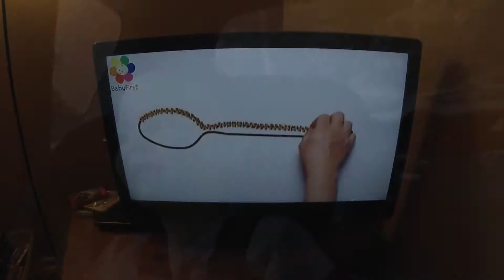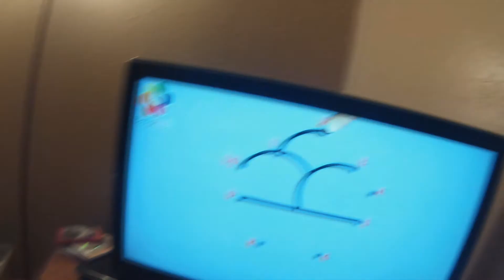Color Crew (11-15-13 Day 57)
Emma's favorite show!!!